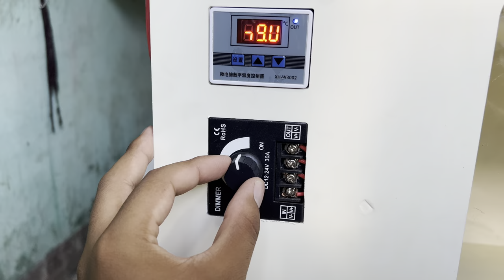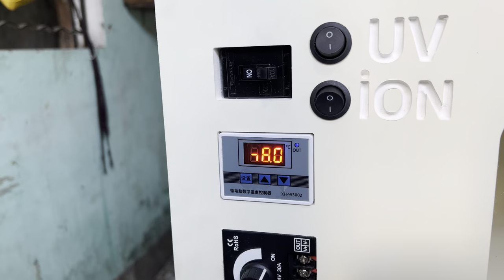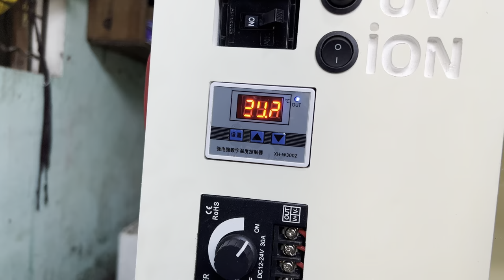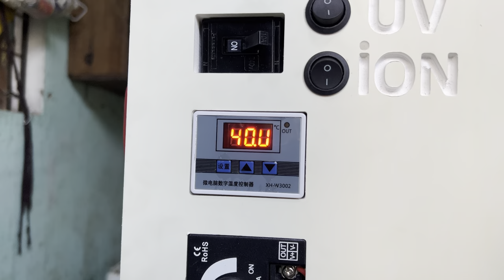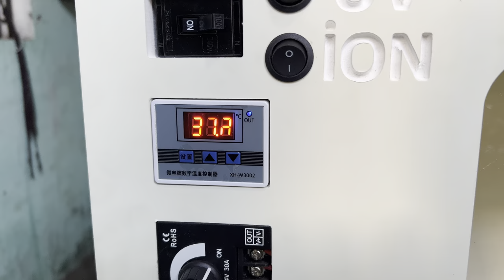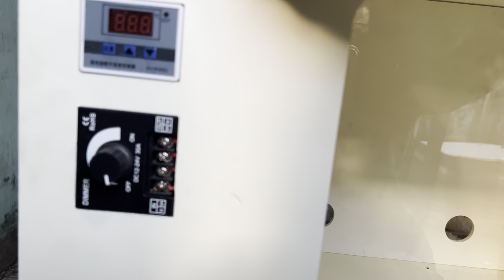Lồng sấy nhựa có ion âm và tia cực tím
- Chúc các bạn có một ngày vui vẻ
- Kênh mình chuyên cung cấp chuồng nuôi và lồng sấy theo yêu cầu
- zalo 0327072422